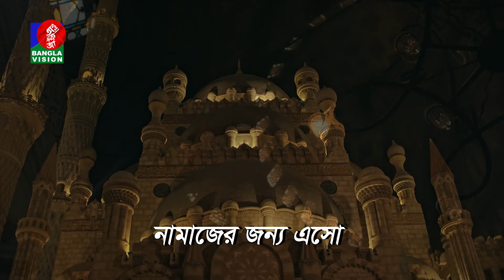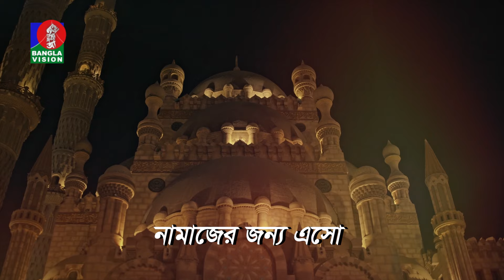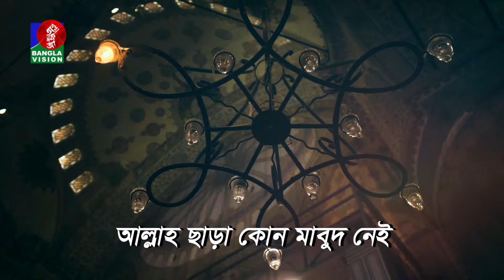এশার আজান | Adhan Al-Isha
BanglaVision HQ:
Dhaka-1205, Bangladesh.